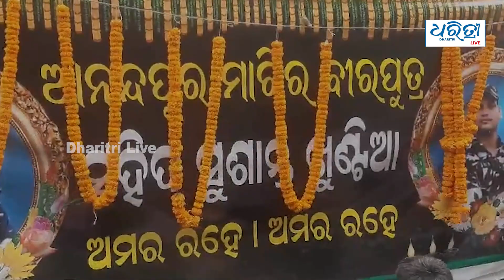ଶହିଦ୍ ପୁଅକୁ ଝୁରିଝୁରି ଆଖି ବୁଜିଲେ ମା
ଶହିଦ୍ ହୋଇଥିବା ପୁଅକୁ ଝୁରିଝୁରି ଶେଷରେ ଆଖି ବୁଝିଦେଲେ ମା । ଝାଡଖଣ୍ଡରେ ନକ୍ସଲ ଆକ୍ରମଣରେ ଶହିଦ ହୋଇଥିବା ଯବାନ ସୁଶାନ୍ତ ଖୁଣ୍ଟିଆଙ୍କ ମା ସୁନ୍ଦରୀ ଖୁଣ୍ଟିଆଙ୍କର ପରଲୋକ ହୋଇଛି ।